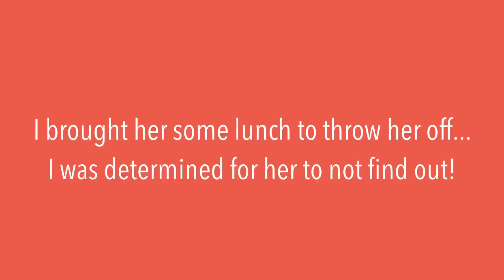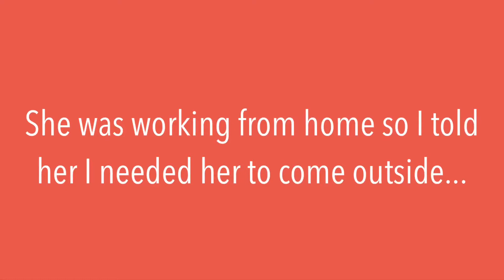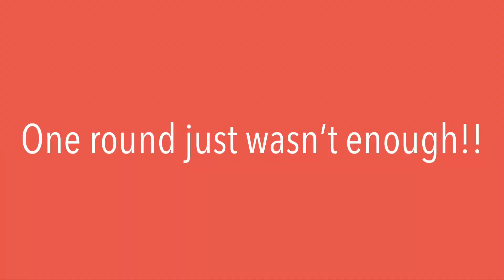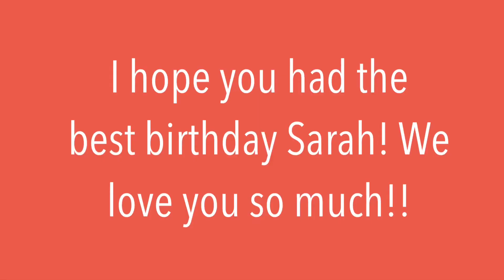Sarah’s Birthday Surprise // April 21st, 2020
Since we are in quarantine I wanted to make my best friends birthday special!